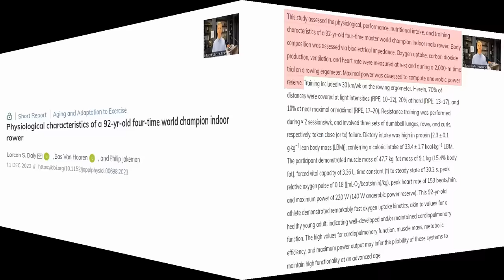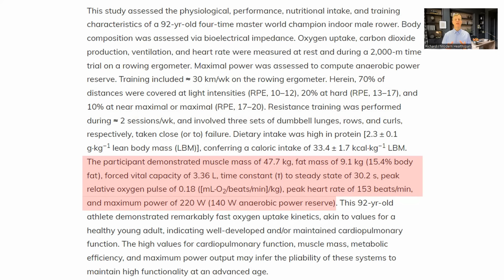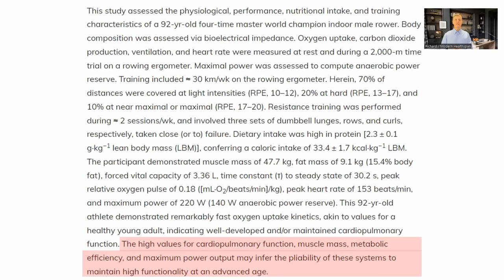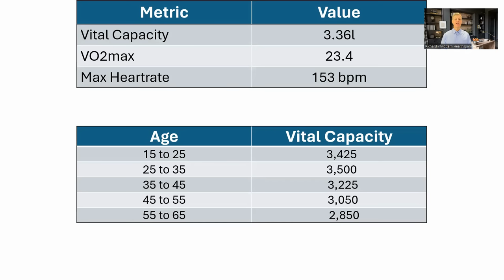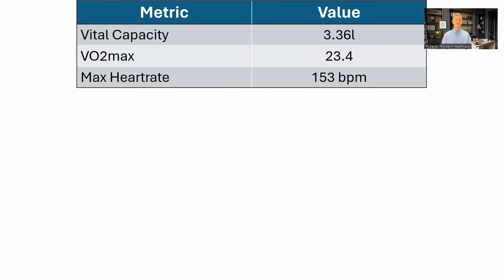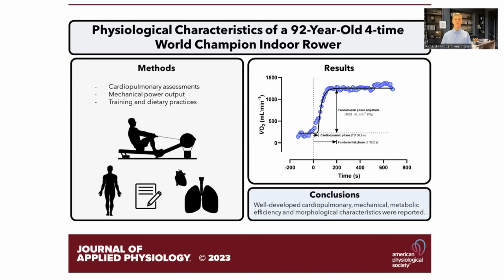93 Years Old With 80% Muscle Mass | The 4 Things He Does Revealed In Science Study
Here we look at the case study of Richard Morgan a 93 year old who has the cardio fitness of someone in their 40s.

Physiological characteristics of a 92-yr-old four-time world champion indoor rower

NOVOS Core & Boost code 5OFFMHS